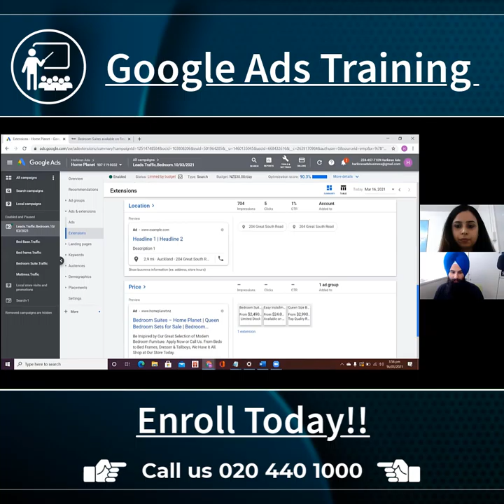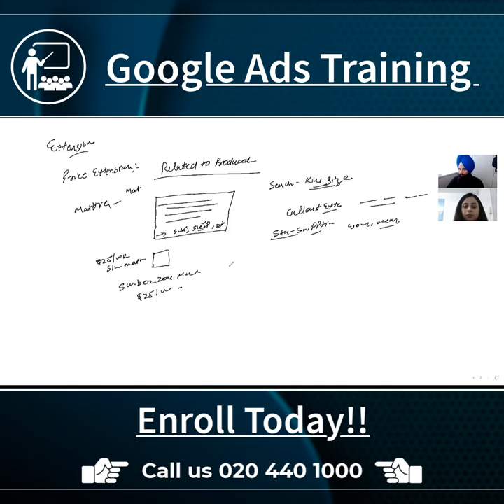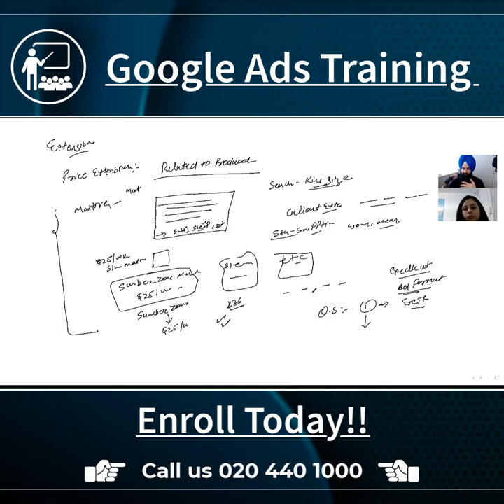GOOGLE ADS TRAINING- Online Session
Do you have a question in your mind that how can an online Google Ads course help you rectify your business in New Zealand? If yes, then must see my online class session carefully to get an answer to your question.

You definitely want to get out of the crowd and do something yourself, right? If you are a Business Owner interested in Google Ads to take your business to the next level,, you've come to the right place.

NZISD, a highly recommended institute in NZ, provides online/classroom training with flexible timing especially for working personalities and students to improve their Marketing Skills.

When we think about why we should use Google Ads, it's a well-known fact that we all turn to the Google search engine when we need information, right? So why not make money from it?

Also, please don't forget to say hi to me on Social Media!!

OR